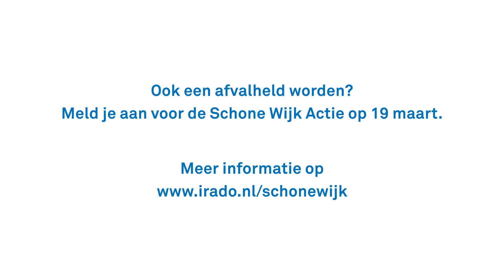Week van de Afvalhelden 2022 - Wethouder Antoinette Laan (Schiedam)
Op maandag 7 maart, tijdens de Week van de Afvalhelden heeft wethouder Antoinette Laan meegewerkt met de collega's die zich inzetten om Schiedam schoon en leefbaar te houden.

Ook een afvalheld worden? Meld je aan voor de Schone Wijk Actie in Schiedam op 19 maart!